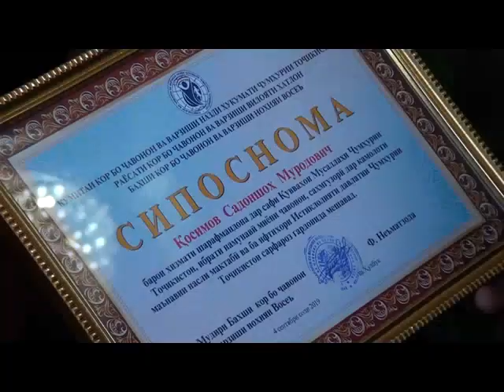Сарбозони Истиклол - Восеъ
28 умин солгарди истиклолияти  давлатии чумхурии Точикистонро дар кисмхои харби,  сарбозон ва афсарони шучои ватан бо ифтихори баланди ватандори истикбол мегиранд.  Гузориш аз вилояти Хатлон.